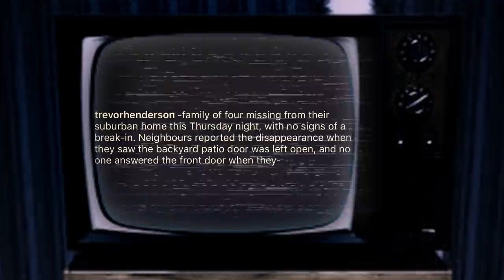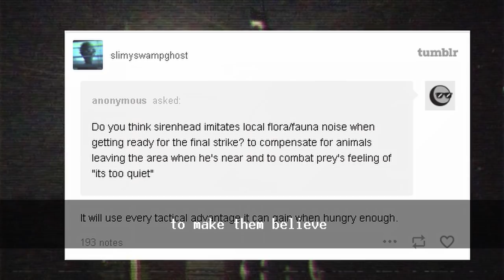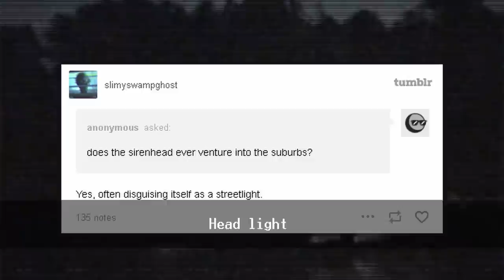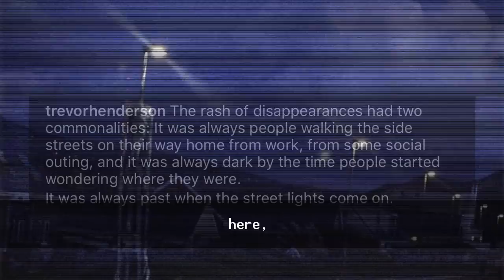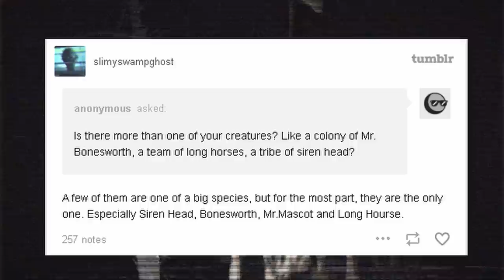Who is Light Head / Siren Head? - Trevor Henderson's Creatures (UPDATED)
Who is Light Head / Siren Head? is a video about on of Trevor Henderson's most famous creatures.

If you disagree with my theory on how Siren Head kills let me know why in the comments! ^^

Ambient music-

The Arrival- MONST3R MUSIC

Crime Scene- Myuu

Tags- Breaking News, Trevor Henderson, Siren Head, Long Horse, Ancient Horror, Day 17 Trevor Henderson, breaking news trevor henderson, Ligh Head, Multi-Headed Sirenhead

Blue Yeti Microphone

Pop Filter For Microphone